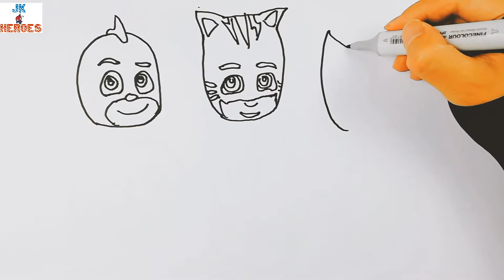How to Draw All PJ MASKS Faces | PJ MASKS Characters | PJ MASKS Coloring Pages//JK Heroes